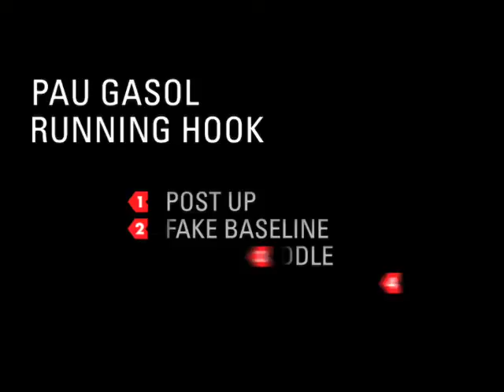Pau Gasol-RunningHook! 100% AMAZING!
Pau Gasol, not much of a star when on the grizzles! But BAMBI, when he got traded to the Lakers he was just great! Playing in the Olympics last Summer was just great experience for him honoring his country (Spain) and with his point guard Ricky Rubio! I think many people will love this amazing video, especially the big guys! Its honestly a great move to make a superb play! I hope he has a great year in the 09-010 season!